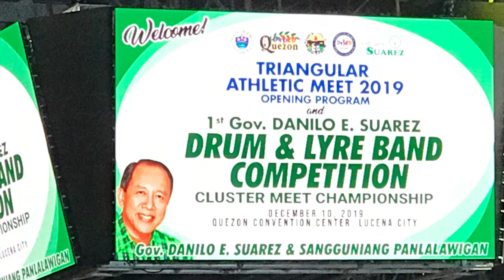Mauban Drum and Lyre Band : Cluster Meet Championship 12/10/2019 ( First runner up)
Drum and Lyre Band Competition